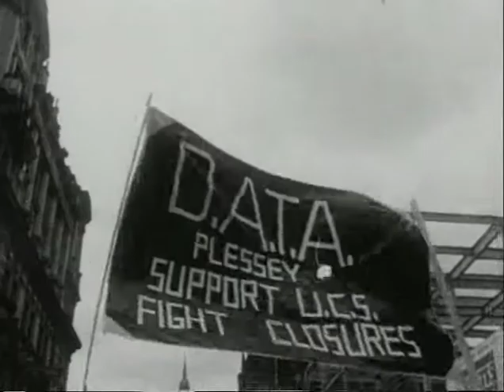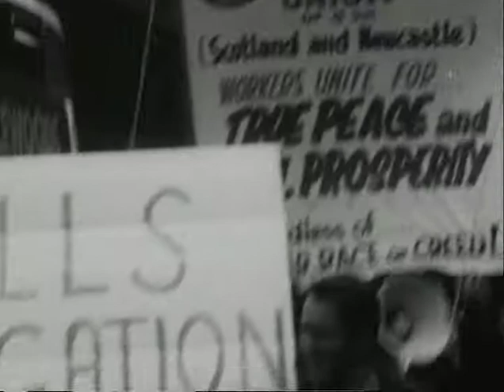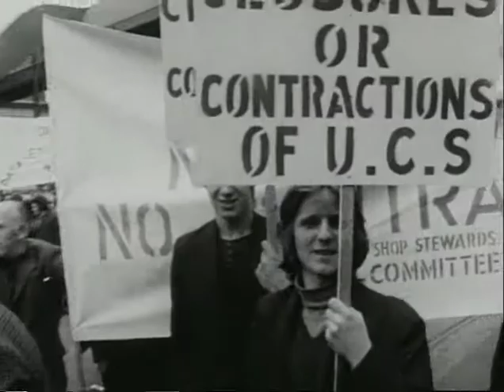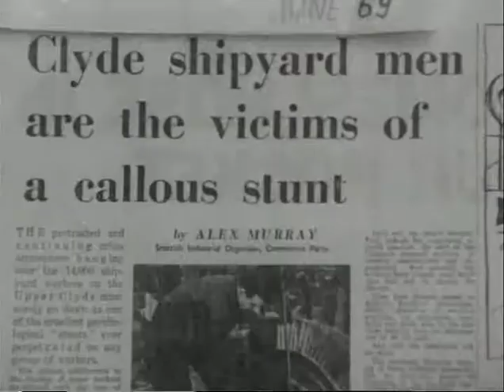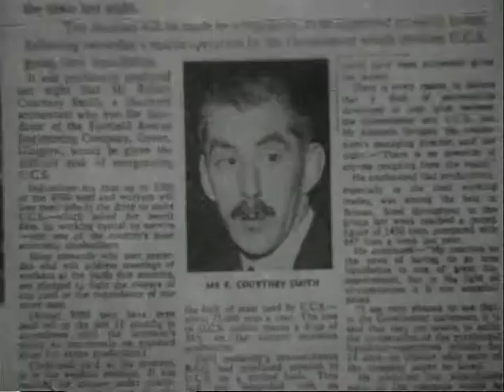UCS Upper Clyde Shipbuilders 1972 by Cinema Action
UCS1 is perhaps the most lively of Cinema Action’s campaign films. Its short length carries considerable conviction. Most notably, the determination of the shipyard workers is conveyed by the cut to black and the fade-in on union leader Jimmy Reid announcing to a sea of faces, framed by cranes, that the yards are under the workers’ occupation. Reid’s colleague Jimmy Airlie’s more reflective appeal brings the film to a nonetheless forceful conclusion.

A joint shop stewards’ committee successfully ran the occupation of Upper Clyde shipyards for fourteen months until February 1972. It was an unprecedented response to the government’s plan to liquidate the yards. Class Struggle: Film from the Clyde (d. Cinema Action, 1977) tells the whole story of the dispute and the occupation. Cinema Action returned again to the Upper Clyde in 1983 for Rocking the Boat which caught up movingly with veterans of the 1971-2 action